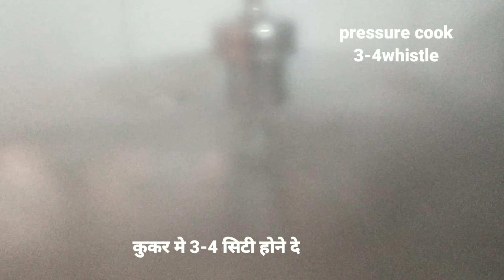DAL FRY RECIPE | दाल फ्राय रेसिपी